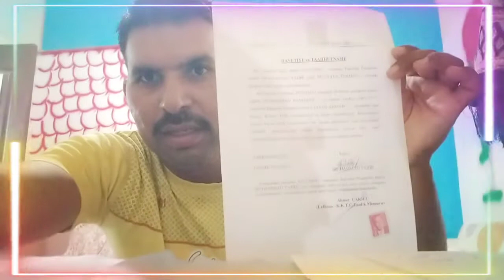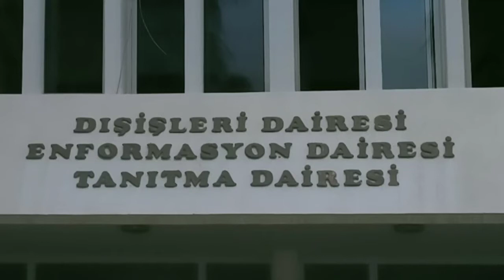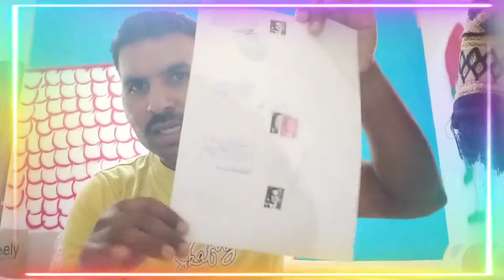سائپرس سے پاکستان فیملی ویزا بھیجنے کا طریقہ🇵🇰 How to send family visa from Cyprus Tahir Mushtaq#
Complete way to send Pakistan Family Visa by Cyprus
And what is needed for this Visa
صابر سے پاکستان ویزا بھیجنے کے لیے مکمل طریقہ کار
اور اس کے لیے کن چیزوں کی ضرورت ہوتی ہے مکمل تفصیل کے ساتھ
ویڈیو کو پورا دیکھیں اور دوستوں کے ساتھ شیئر کریں
ویڈیو اچھی لگے تو لائک کریں کمنٹ کریں اور دوستوں کے ساتھ شیئر ضرور شیئر کریں
اس طرح کی مزید ویڈیوز کو دیکھنے کے لئے ہمارے چینل کو سبسکرائب کریں
Tahir Mushtaq